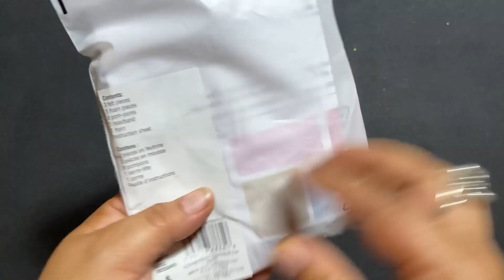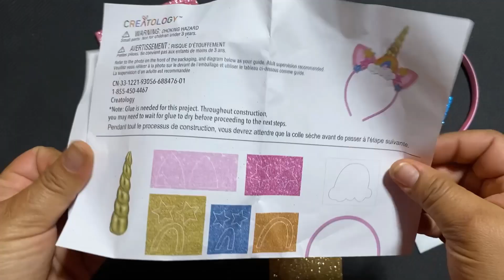Como hacer una diadema de UNICORNIO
Acompáñanos a elaborar una divertida y sencilla diadema de unicornio